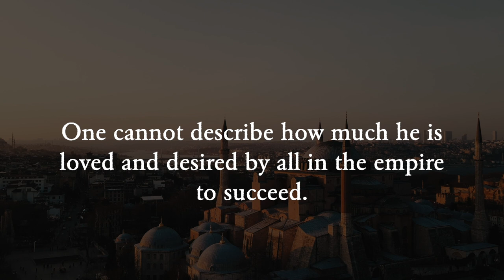Alternate OTTOMAN History: What if Şehzade Mustafa became Sultan?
What if Şehzade Mustafa was not executed and became Sultan of the Ottoman Empire.